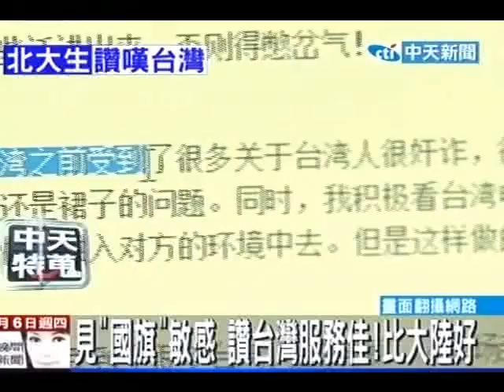提前「自由行」！北大生來台環島 先探路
中天新聞》四月份將開放陸客自由行，但已經有陸客等不及了，一位北大學生想盡辦法，終於來到台灣環島，這麼走一遭，讓他驚訝發現真實的台灣，和印象中的很不一樣，他把這些台灣經驗PO上網，吸引大陸網友瘋狂點閱。